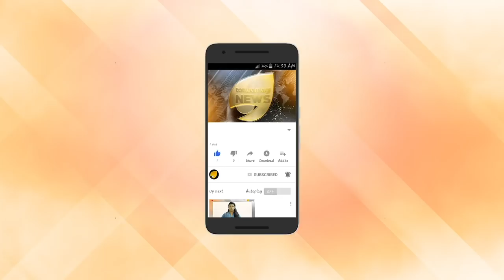കോടിയേരി നാണംകെടുത്തി. കോടിയേരിയുടെ വില കെട്ടു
കോടിയേരി നാണംകെടുത്തി. കോടിയേരിയുടെ വില കെട്ടു. റിപ്പോർട്ട് യച്ചൂരി  നോക്കും. സിപിഎം സഹിക്കേണ്ടതില്ല